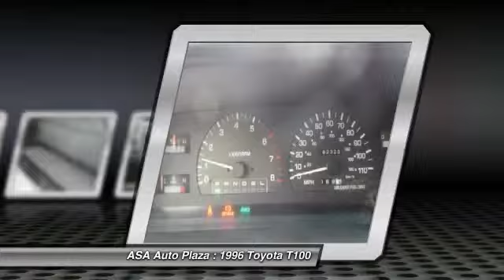1996 Toyota T100 Jackson MN 10349J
1996 Toyota T100

ASA Auto Plaza
1001 Hwy 71 N

3.4L V6 SMPI DOHC 24V Gasoline and 4WD. Extended Cab! Your lucky day! Are you looking for a reliable used vehicle? Well, with this hardy, reliable 1996 Toyota T100, you are going to get it.. You, out using this dependable T100, would be much better than it sitting here, idly on our lot. It's ready to get some work done. Come get it! It is nicely equipped with features such as 3.4L V6 SMPI DOHC 24V Gasoline and 4WD. Asa Auto Plaza has made it easy to get all the available vehicle information so you can spend less time researching and more time enjoying your purchase.